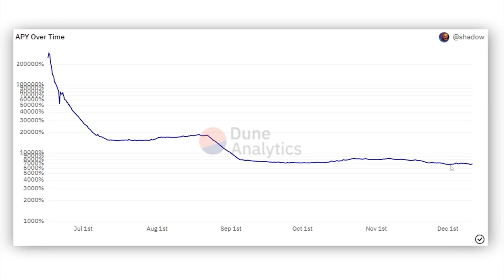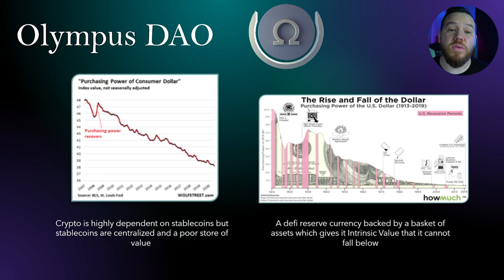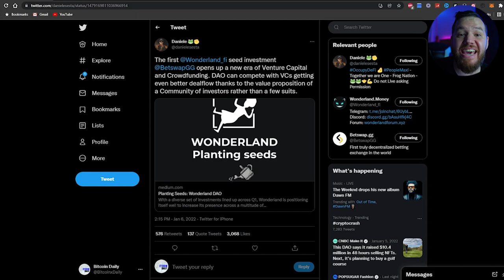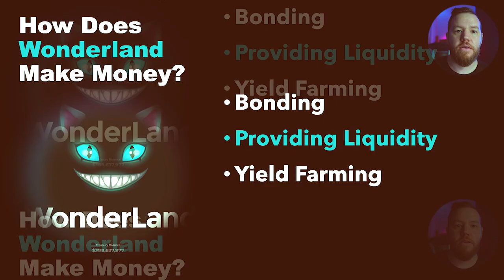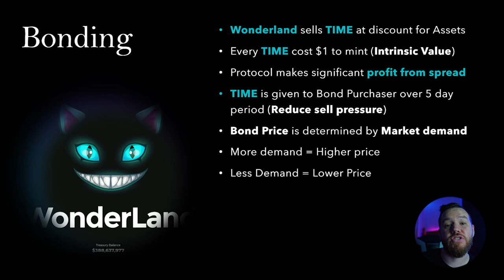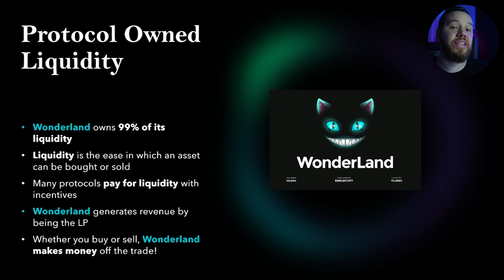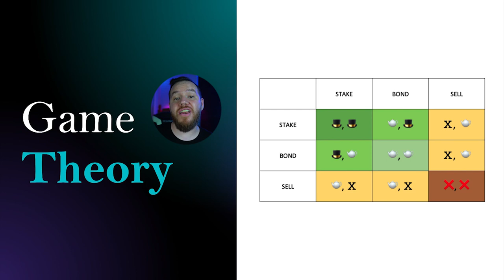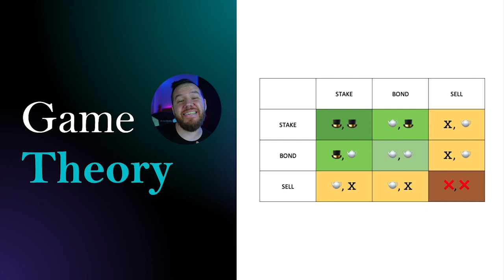What is Wonderland Time (EXPLAINED!) Ultimate Beginners Guide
⏰Time stamps⏰

Welcome: 00:00
What is Time Wonderland: 01:26
Olympus Dao Fork: 03:03
Protocol Owned Liquidity: 04:27
Wonderland Vs Olympus: 05:14
Staking: 06:32
How Do They Make Money?: 07:20
Price is Irrelevant: 11:58
Game Theory: 13:21
Summary: 15:45
Conclusion: 16:45
MOST IMPORTANT!: 17:33